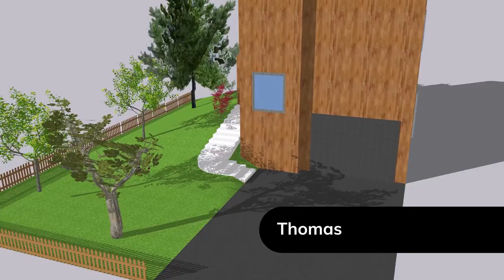Plans des Premières Professionnelles Aménagements Paysagers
Voici les derniers plans conçus par les premières du Lycée du Mené à Merdrignac.